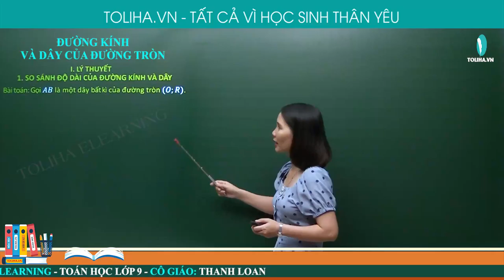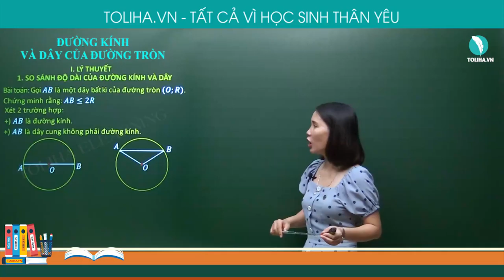Đường kính và dây của đường tròn - Đường tròn - Toán 9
ĐƯỜNG KÍNH VÀ DÂY CỦA ĐƯỜNG TRÒN

1. SO SÁNH ĐỘ DÀI CỦA ĐƯỜNG KÍNH VÀ DÂY
Bài toán: Gọi 𝐴𝐵 là một dây bất kì của đường tròn (𝑂;𝑅).
Chứng minh rằng: 𝐴𝐵≤2𝑅
Xét 2 trường hợp:
+) 𝐴𝐵 là đường kính.
+) 𝐴𝐵 là dây cung không phải đường kính.
Định lí 1: Trong các dây của đường tròn, dây lớn nhất là đường kính